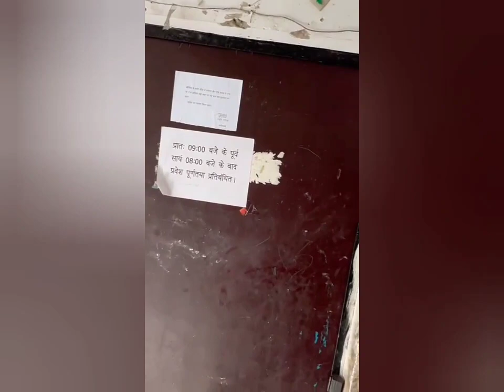16th May 2023 बड़ा मंगल भंडारा आयोजन श्री राम औद्योगिक अनाथाश्रम 🙏💗👌by Diraanisa Foundation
16th may 2023 dusra bara mangal bhandara